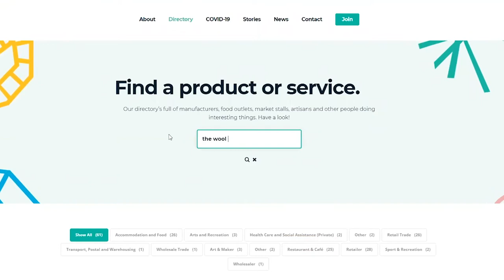Activity City Ep 2 - The Wool Shop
Amateur crochet enthusiast Mayor Kristie Johnston dropped in for supplies at the Wool Shop Moonah and found out how owner Maree is keeping knitters supplied with yarn and to celebrate a significant milestone 🎂